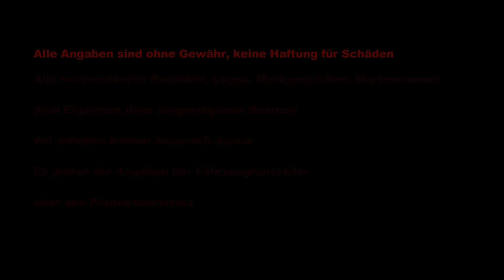BLINKER geht wieder - Danke für die Hilfe - Teil 02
Hallo zusammen, der Blinker geht wieder.
Danke für die hilfreichen Tipps
Kontaktkorrosion war das Problem.

CARGRAF steht für automotive Vlogs
Ihr findet mich:
Was ist CARGRAF TO GO –
Ich werde euch hin und wieder mal mitnehmen und damit Ihr erkennen könnt, dass es sich um ein Video handelt welches sich nicht an der Garage abspielt, wird der Beschreibungstext „TO GO“ angehangen.